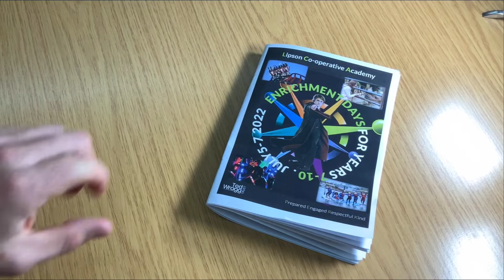Enrichment Days - the Choice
We had to put our Enrichment Days on ice for a couple of years because of COVID-19, but they are back with a bang in 2022.

We expanded the opportunity to cover students from Years 7-10, including those who would otherwise have missed out, early in the Spring Term, who had their first look at what was on offer.

Enrichment Days present an exciting opportunity for students to take part in activities they would not ordinarily have the chance to experience in a school context.

It also gives an opportunity to develop and strengthen positive relationships between staff and students.

This 2022 Enrichment Days run from Tuesday–Thursday, July 5-7 (inclusive) for students. The week kicks off with our annual Sponsored Walk on Monday, July 4, and culminates with our annual Sports Day on Friday, July 8.

Staff have worked hard to produce a range of activities that suit all interests, giving all our students the chance to try new things or improve existing skills, knowledge, hobbies or interests.

Enrichment activities have the power to develop the ‘whole child’ in wider skills, such as leadership and teamwork, as well as improving confidence and self-esteem. Research has also shown that students who attend enrichment activities achieve better academically.